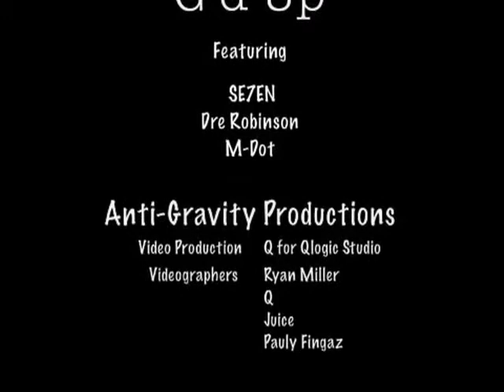G'd Up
Se7en , Dre Robinson & M-Dot  ,Video production Ryan Miller (Anti- Gravity) Q-Logic (Logic Entertainment) Video Editing Logic (Logic Entertainment)